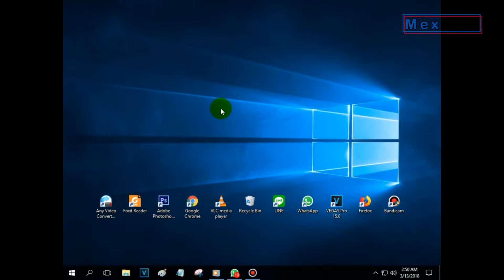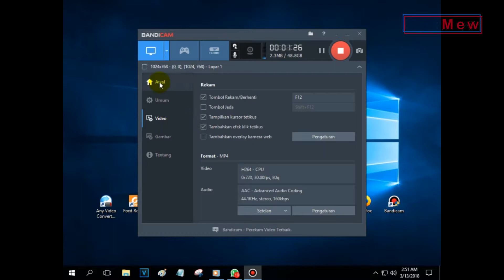CARA Mengaktifkan Suara Klik Mouse pada Aplikasi Bandicam Saat Merekam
Bandicam merukapak aplikasi perekam layar yang cukup popoler dengan banyak fitur menarik bagi penggunanya.

Salah satunya adalah fitur bunyi klik pada mouse saat merekam layar yang bisa diaktifkan di Bandicam versi terbaru ini.

Penasaran tentang bagaimana cara mengaturnya? simak video berikut ini.